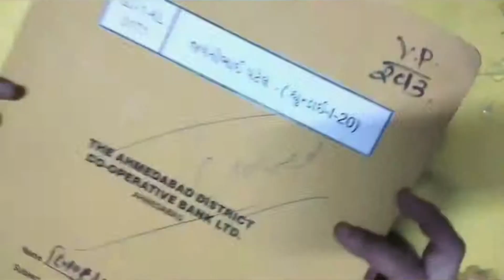Best Out Of Waste Craft Ideas - Episode 87 | DIY Wall Hanging Craft Ideas With Waste Material